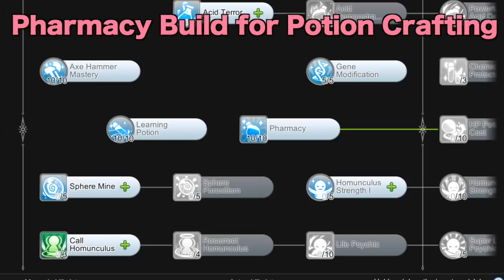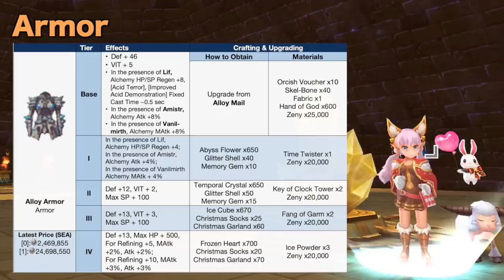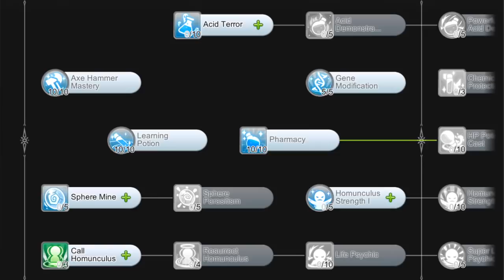COMPLETE HELL PLANT CREATOR GUIDE + Farming and MVP Tips | Ragnarok Mobile Eternal Love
In this video, we’ll discuss the most important stats, skills, runes, equipment, cards, enchantments, pets and tips for the Hell Plant Creator build.

If you find this video helpful, please share it with your friends and subscribe to my channel to get more Ragnarok Mobile guides, tips, and updates when I upload the next video! Thank you :D

Title: Charmed
Artist: Declan DP
Genre: Dance & Electronic
Mood: Happy